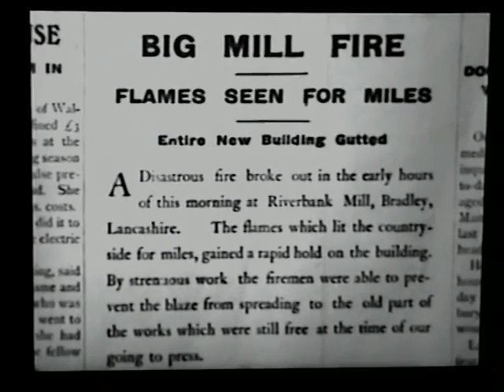The Right Age to Marry 1935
A Yorkshire mill owner retires and leaves control to his nephew, who promptly gets married.

Director: Maclean Rogers
Writer: Kathleen Butler
Stars: Frank Pettingell, Joyce Bland, Tom Helmore